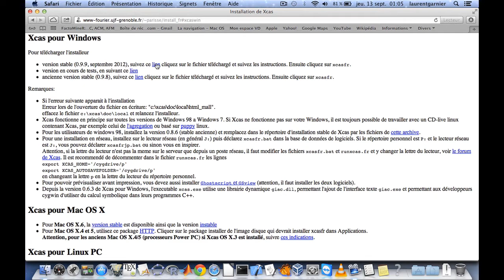Où télécharger Xcas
Comment télécharger Xcas ou accéder à Xcas en ligne.